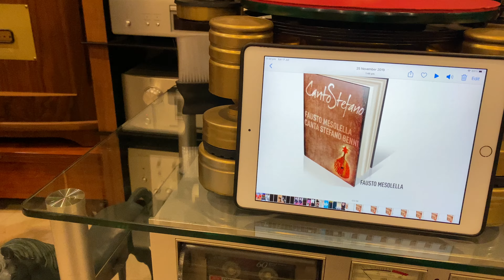Tannoy 605 bookshelf speakers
Enclosure Type: 2 way ducted port
Rec Amplifier: 10 - 90 Watts
Peak Power: 150 Watts
FQ Response: 55Hz - 30kHz
Crossover FQ: 3kHz
Sensitivity: 87dB
Impedance: 8 Ohms
Int Volume: 10 Litres
Drivers: 1 x 2.5cm gold anodized aluminum tweeter
1 x 16.5cm bass unit
Dimensions: 270 x 400 x 180mm (W x H x D)
Weight: 7kg
Year: 1993